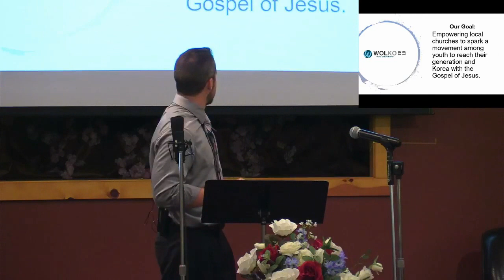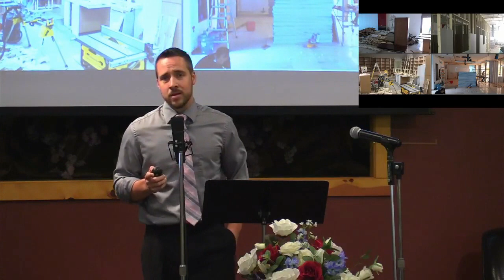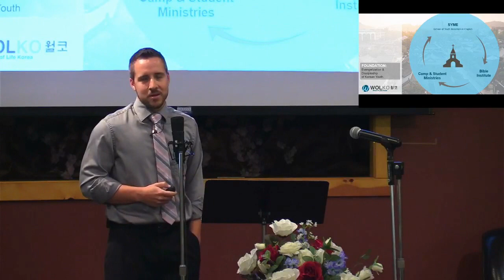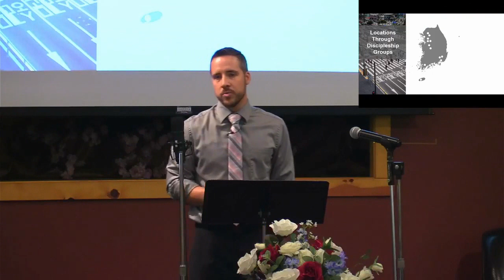Jacob Morse, missionary to South Korea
Jacob Morse shares about the work of Word of Life in South Korea, and a message from Ephesians 4 about knowing the love of God, and being anchored in that love in our daily lives.